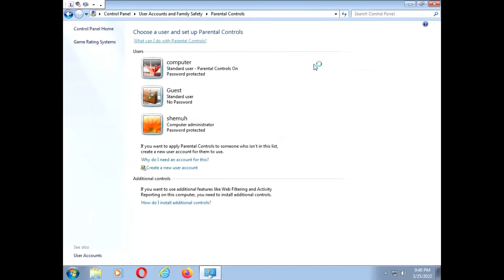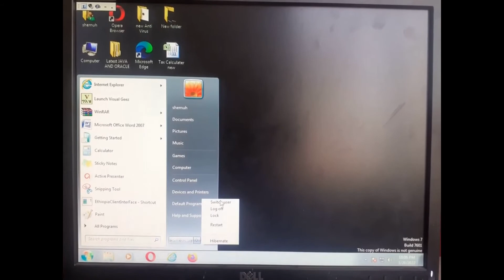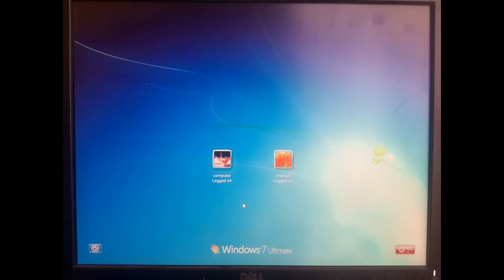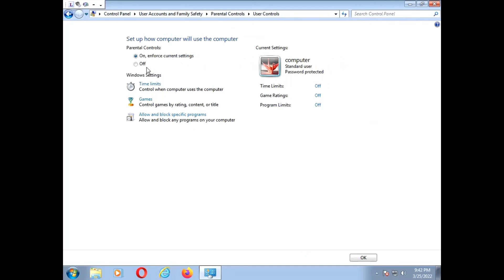How to set up Time limit on computer using control panel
If you prefer to use regular local accounts, you can still set time limits for how long any non-administrative user can use a computer. In Windows 7, Parental controls offer some nice features for monitoring kids’ accounts.